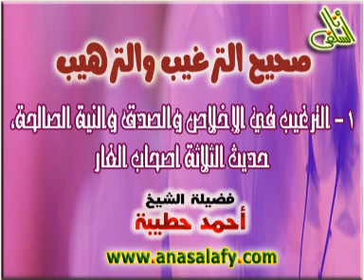001- الترغيب في الإخلاص والصدق والنية الصالحة (1). د/أحمد حطيبة